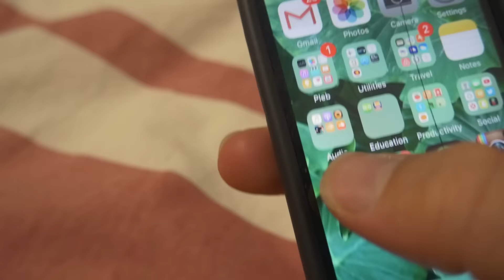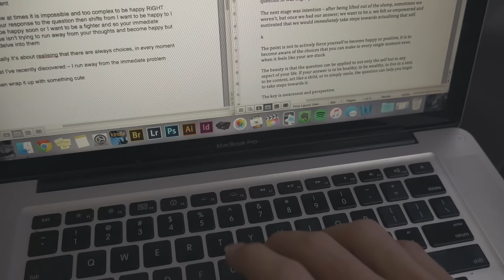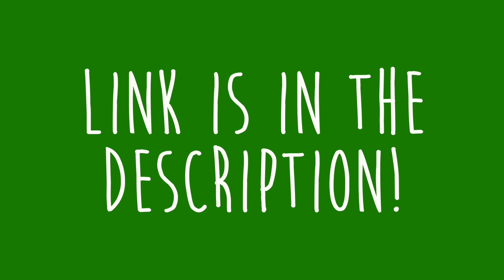BACK TO NEW ZEALAND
Hey friends! I actually flew back home to New Zealand a little while ago and, just like Nina has been doing in Costa Rica, I've spent most of my time with my beautiful family and friends and have been making the most of my month at home.

Our creative output has been loosened slightly but our hearts are warm and our bellies are full. We've both been having a magical time at home and we really hope that you're all ending the year beautifully with mountains of potatoes, cereal, family, good chat, and actual mountains, because those are very nice also.

The first week of being home was spent trying to finish our magazine with very slow Skype calls and hundreds of screenshots but WE DID IT! THE DECEMBER ISSUE OF OUR MAGAZINE IS OUT! if you so please.

We pour our heart and soul into our little magazine and it's full of tips and tricks and doodles and ramblings and lots of goodies. If you enjoy the magazine then please share it with a friend or your mum or your dog or someone on the bus or no one. You hold the power! We would love for this little project to become something we can share with a wider audience and we'd love to be able to print and distribute tangible copies to you all!

Pop your questions comments ideas anything down below!

Music
"ō" by Pascäal

Filmed on a Panasonic GH4. Edited on Final Cut Pro X